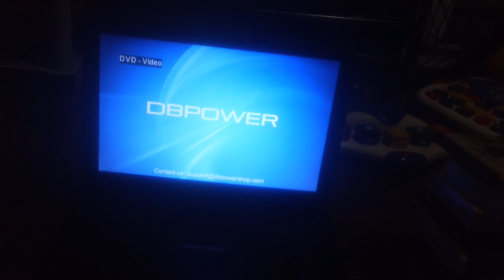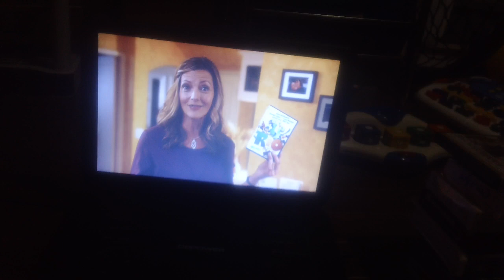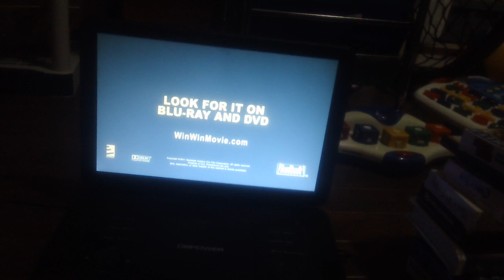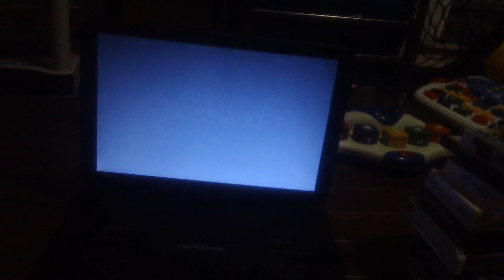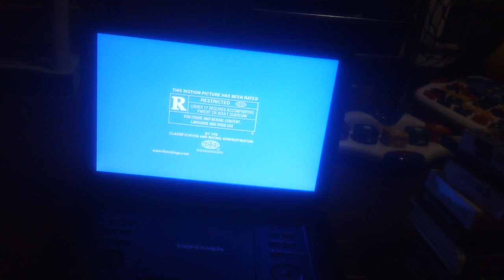Opening Up To Cedar Rapids 2011 DVD